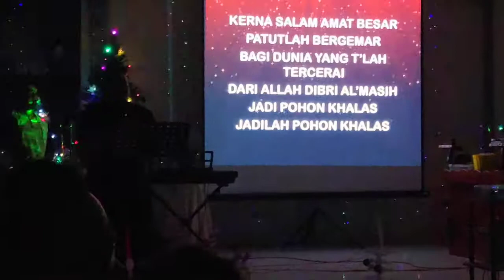Malam Kudus (Silent Night) led by Leslie Daneil in Gereja BEM (SIB) Tang Pau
A lovely rendition of Silent Night in the beautiful village of Kg Tang Pau, in Long Sukang, Lawas, Sarawak, Malaysia.